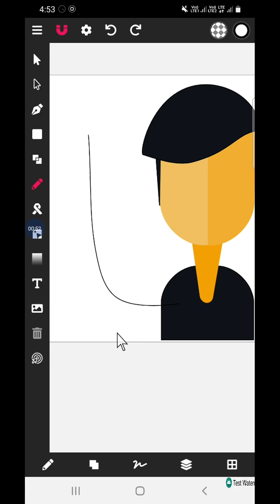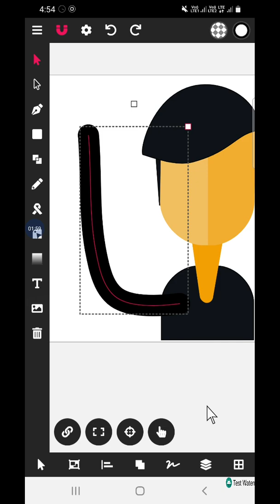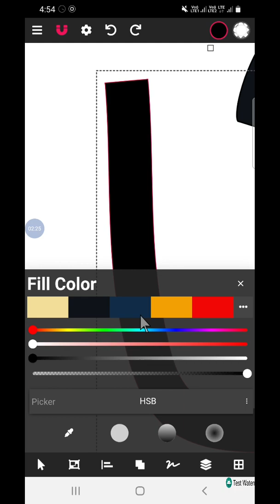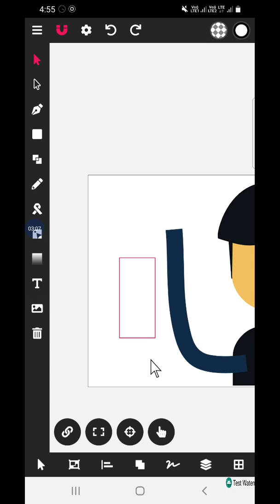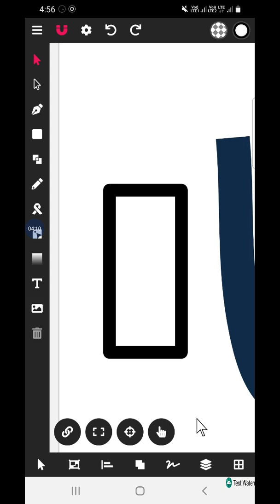How To Use Stroke To Path Option In Vector Ink App | English Tutorial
Hari Om Here is a small tutorial with which you can convert any stroke into a shape using vectorinkapp mobilekaillustrator.
I am very happy to make this tutorial on vector ink app ; best vector design app in the android world.
All features , including premium features are explained in this tutorial.

link to download and install vector ink app

Ambadnya